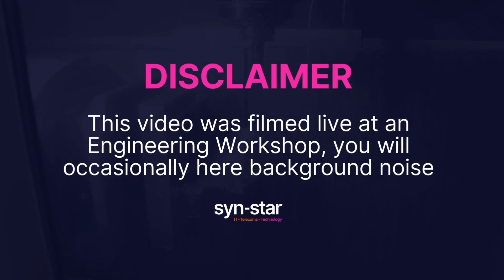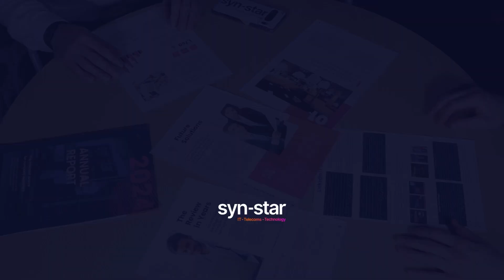Why Engineering Businesses Choose Syn-Star for IT Support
Syn-Star has over 20 Years of experience supporting engineering businesses with their IT Support. Syn-Star are confident we can help your business.